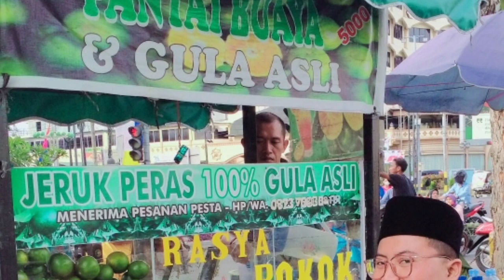PERTAMA KALI PERTEMUAN DUA BESAN INDONESIA DAN MALAYSIA, BIKIN TERHARU 🇲🇾🇮🇩😌